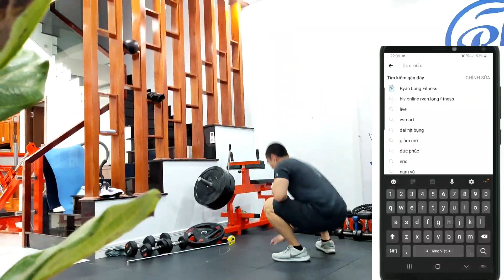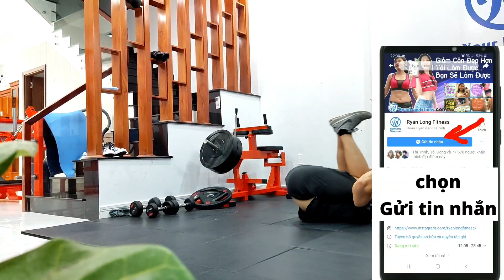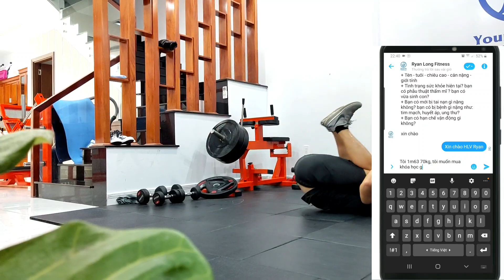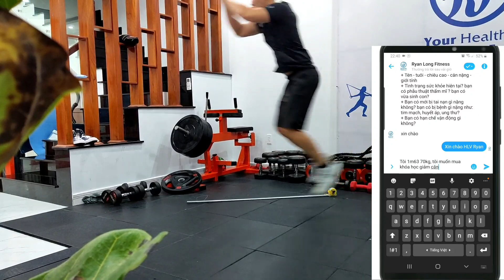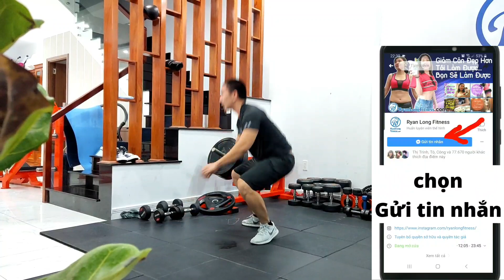5 bài Tập SIÊU ĐỐT MỠ 2020 - Tập Xong Muốn Bơ Phờ Ngu Ngốc Luôn - Junie HLV Ryan Long Fitness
5 bài Tập SIÊU ĐỐT MỠ 2020 - Tập Xong Muốn Khờ Phờ Ngu Ngốc Luôn - Junie HLV Ryan Long Fitness